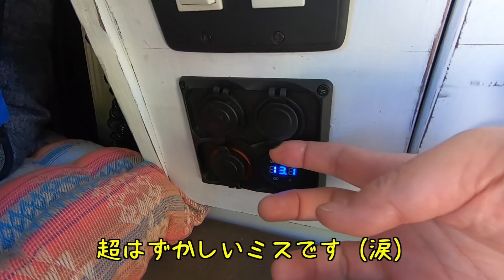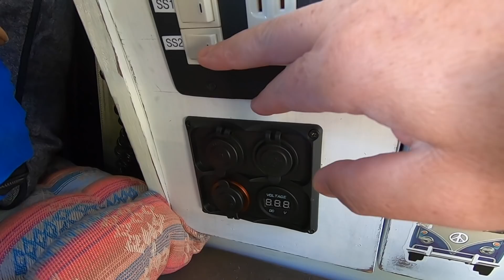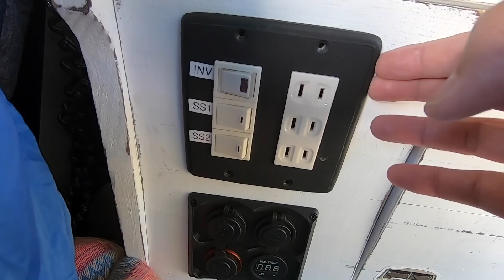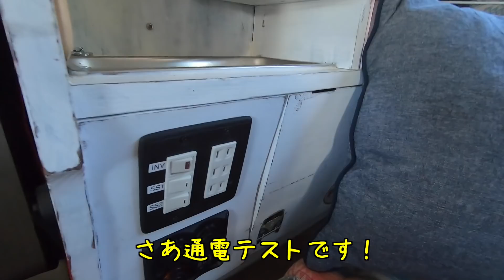自作軽キャン電気トラブル！冷蔵庫が冷えない！修理工事をせよ！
スズキ・エブリィ・バンをベース車にした「軽キャンカー」で電気トラブル発生！
シガーソケットを利用した携帯冷蔵庫が冷えない！
冷蔵庫は壊れていないので、電気回路の断線か接触不良！
その修理作業の様子です。
外部充電器やインバーターをどこにどのように収納しているのか。
サブバッテリは？
などなど参考になるのではないでしょうか。
ぜひともご覧くださいませ。

2012年、自宅の敷地内に「おとなの秘密基地」を200人以上の仲間と建設。